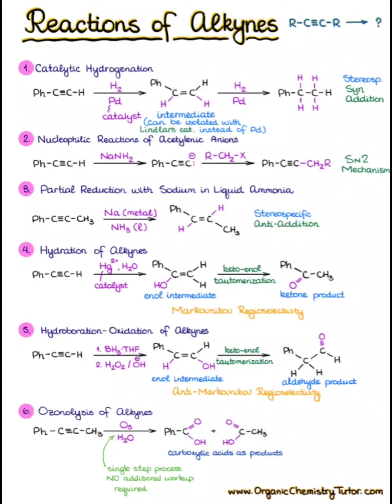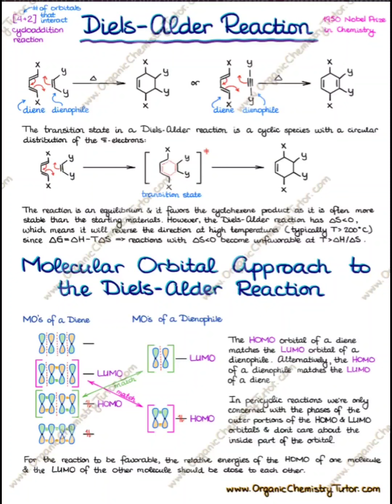Organic Chemistry Summary Notes | Cheat Sheet organicchemistry chemistrynotes chemistry chemistry